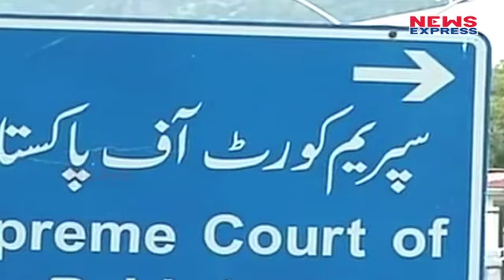Nawaz Sharif ने अपने खिलाफ दिए गए फैसले पर सवाल खड़े किए, कहा फिर बनूंगा PM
Pakistan’s former prime minister Nawaz Sharif on Saturday termed his disqualification from premiership as a “joke” and exuded confidence that he will be elected as Prime Minister of Pakistan for the fourth time.

Story:-Prakash
Edit:-Pardeep